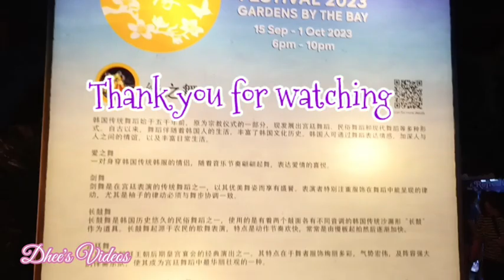CULTURAL PERFORMANCES AT THE SUPERTREE GROVE/GARDENS BY THE BAY/Dhee's Videos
Mid - Autumn Festival 2023 at Gardens by the Bay is held on the 15th day of the 8th month of yhe Chinese calendar. This year it is celebrated with lantern displays that wull set the Gardens aglow in the evening, performances and other festive activities around the attraction.